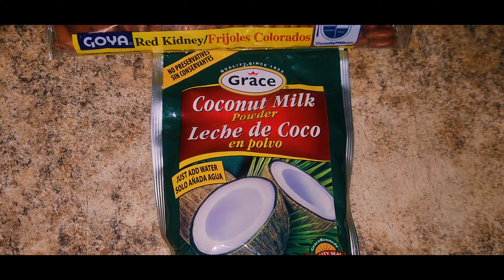Easy Coconut Rice & Beans|How to make Rice & Beans